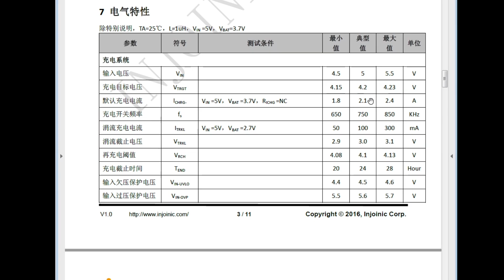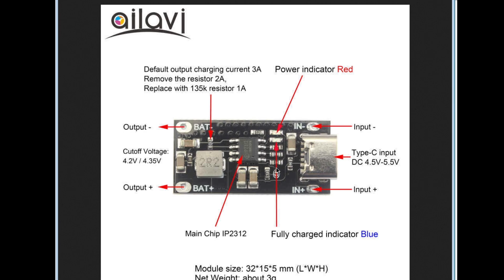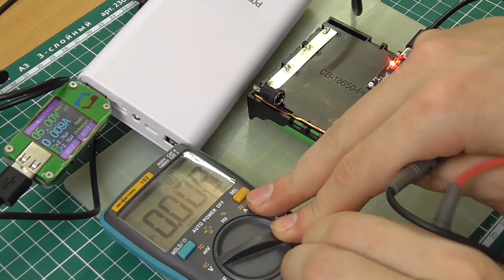IP2312, Идеальная зарядка для Li-ion.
Про модуль зарядки на микросхеме IP2312

🐾Желающим оказать материальную поддержку.